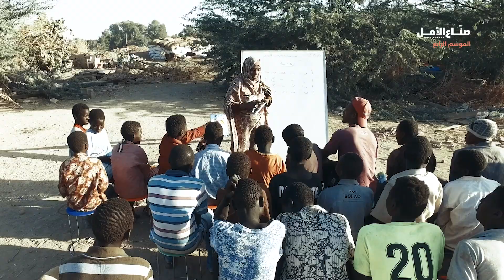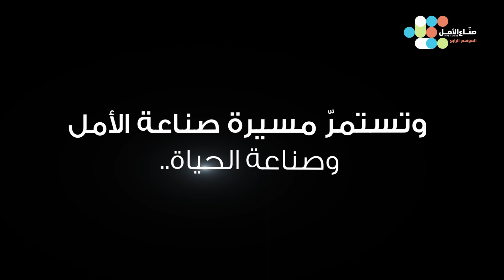محمد بن راشد.. صانع الأمل الأول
رجلٌ رفع مستوى التحدي.. نشر الأمل في كلّ مكان.. وأثبت للجميع أن المستحيل مجرّد كلمة! صانع الأمل الأول صاحب السمو محمد بن راشد آل مكتوم.